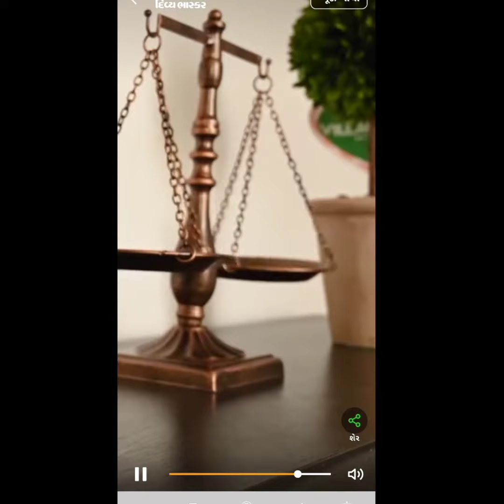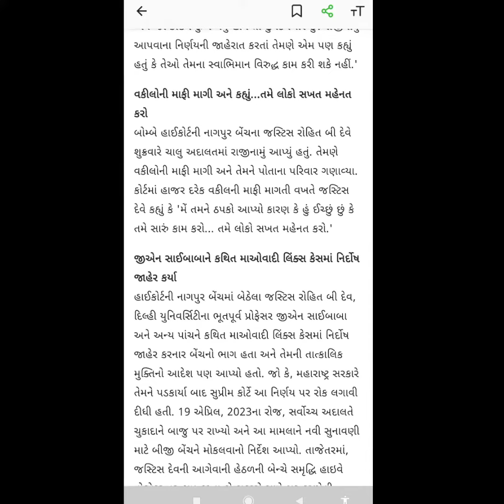બોમ્બે હાઈકોર્ટના જજે ચાલુ કોર્ટમાંથી રાજીનામું આપ્યું